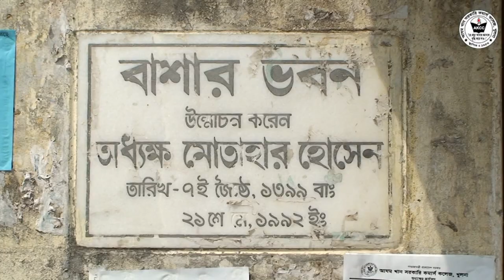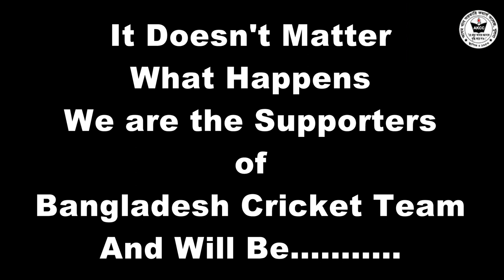T 20 World Cup Flash Mob - Azam Khan Govt. Commerce College, Khulna, (AKCC)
This Flash Mob is made by Students Of Azam Khan Govt. Commerce College, Khulna. For ICC World Twenty 20 Bangladesh 2014.